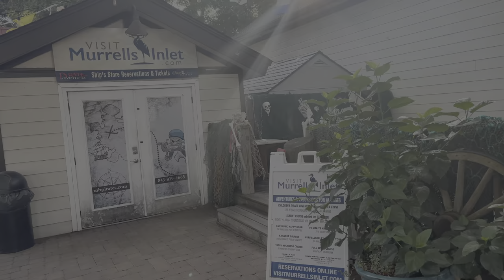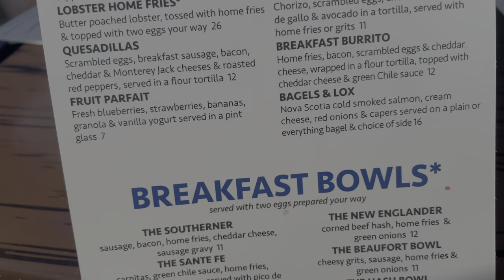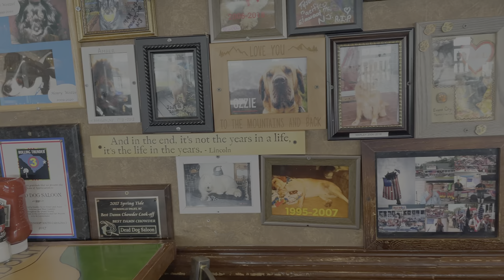Dead Dog Saloon - Best Breakfast On The Marsh! - Murrells Inlet, SC